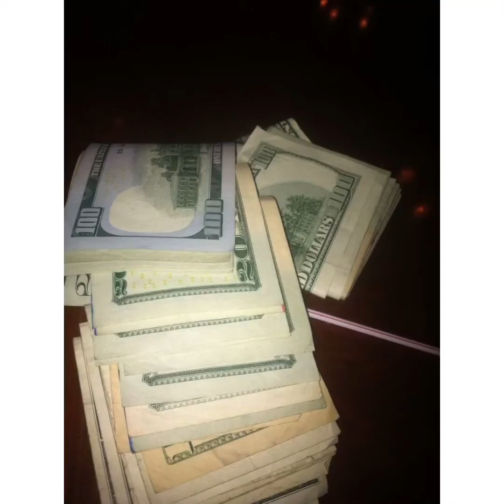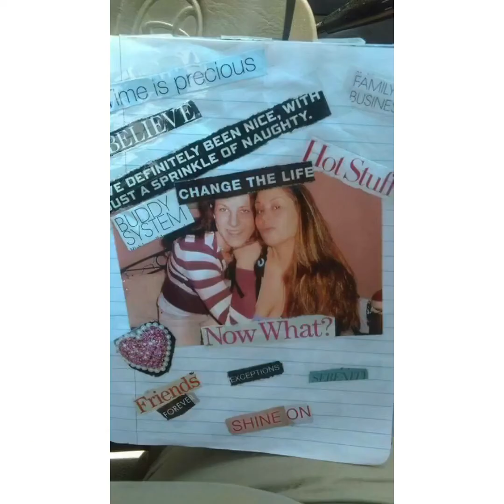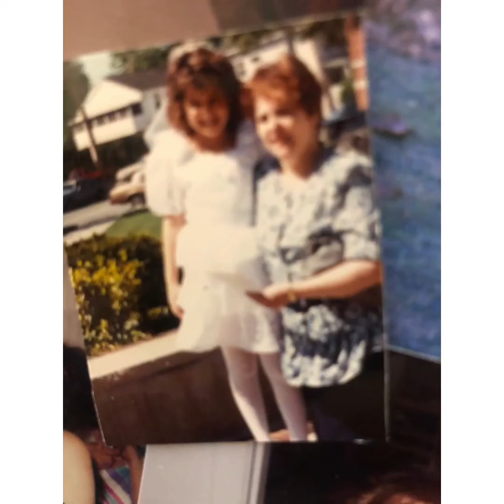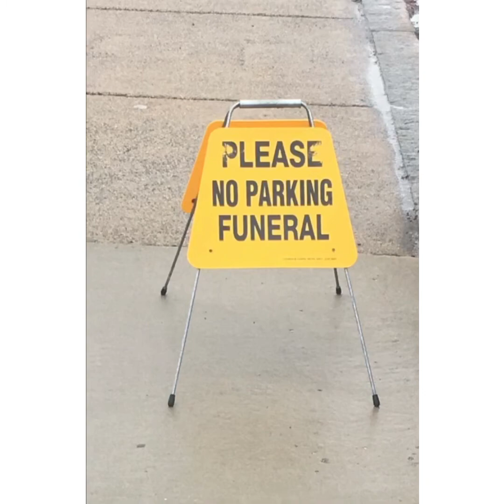Kristen Harmon 2021 Tribute video! May 6, 1982 to January 13, 2017